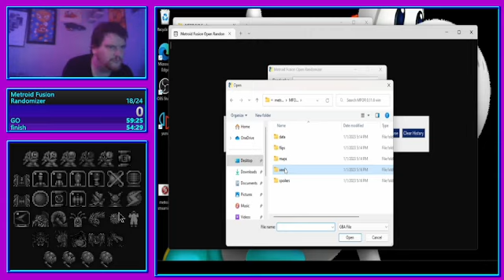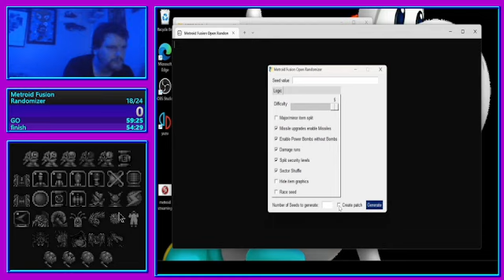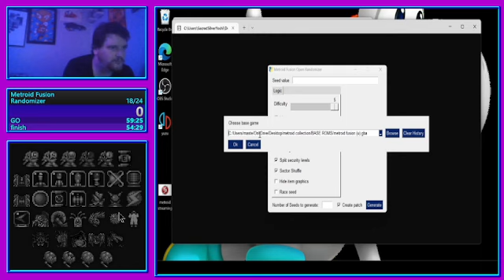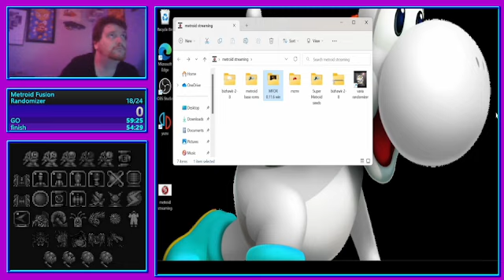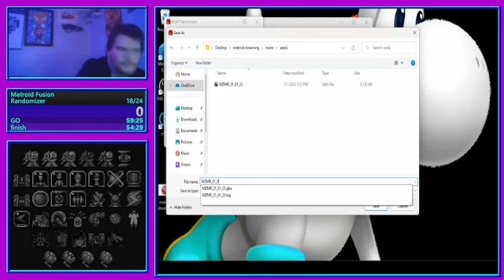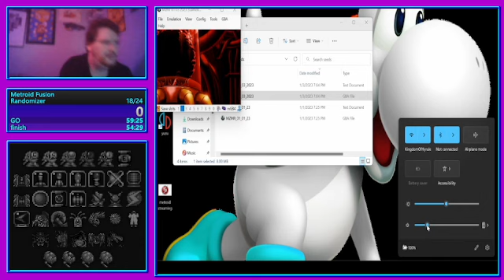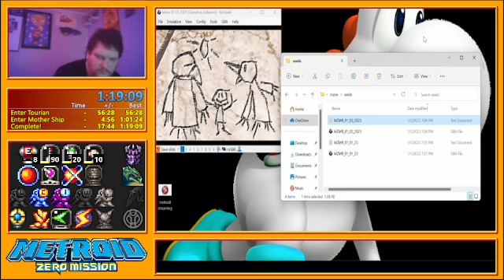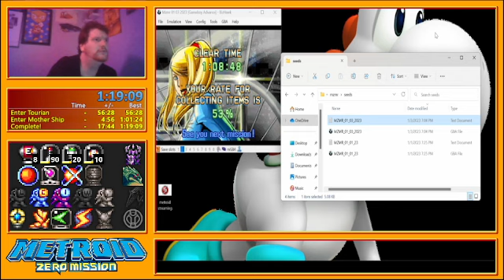Lets Rando some Metroid Zero Mission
Well, I was supposed to run fusion tonight, but the randomizer had other plans, so have another ZM seed -- Watch live